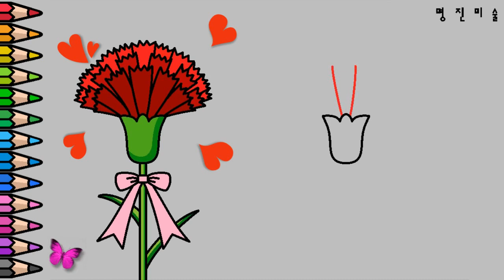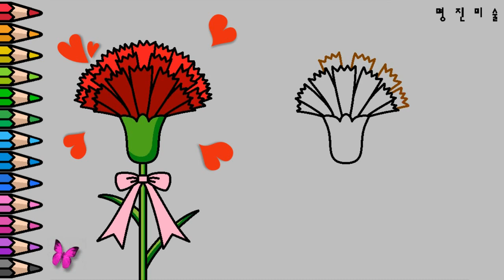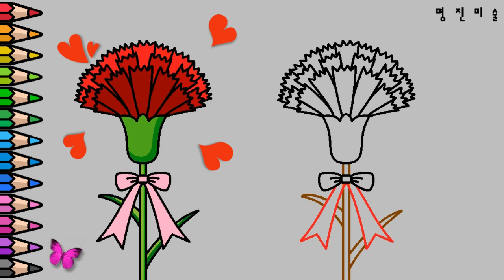카네이션그리기, How to draw a carnation flower, 카네이션꽃 그리기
어버이날, 스승의 날을 맞이하여~
카네이션 꽃을 그리고 싶은데,  그리기가 어렵다고요?
보고는 그리겠다고요?그러면
이제는 보기만 하세요.^^
위 순서와 똑같이 안그려도 되겠죠? ^^

언제까지 프린트된 종이에 색칠공부만?ㅠㅠ
This video is, of course, for children, daycare, kindergarten, etc.,
It is a useful video for children's art teachers and parents with children.
(이 영상은 아이들에게는 물론, 어린이집 또는 유치원등,
아동미술 선생님들과 자녀를 둔 부모님들에게도 유익한 영상입니다.)

명진미술TV는 아동미술 교육영상 관람 무료채널입니다.^^
구독하시어, 많은 득템하세요. ^^

TIP: 좌측의 그림을 보고
        눈으로 비교, 관찰하면서  그려보세요.^^
        똑같이 잘 그리는 것보다,
        똑같이 못그려도ㅠㅠ
        자신감! 관찰력! 창의력! 이해!하는 것에
        교육목적을 두었습니다.^^

잘 그리던, 못그리던,
자라나는 아이에게 자신감을 심어드립니다.
관찰력+ 집중력+ 표현력+ 응용력+ 사고력 등 UP! UP! UP!